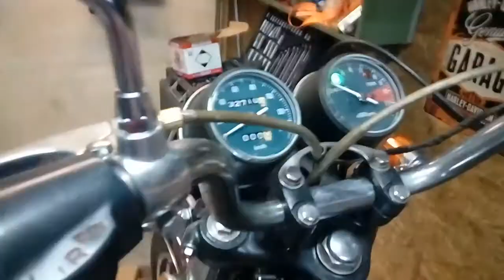Honda cb 200 1976